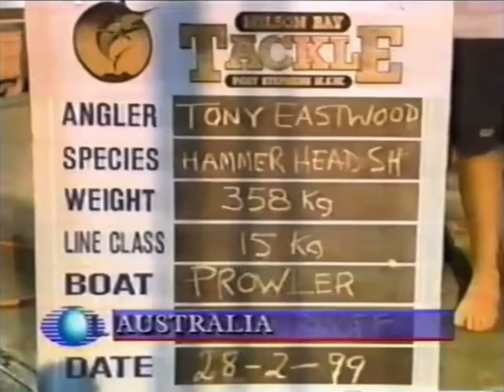LOS RATINGS DE LAS TELENOVELAS DE 1998 EN TELEVISA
En marzo de 1999, Guillermo Ortega informaba que el final de El privilegio de amar registró la semana anterior 50 puntos en su capítulo final, así como los ratings de La usurpadora, La mentira y Camila.